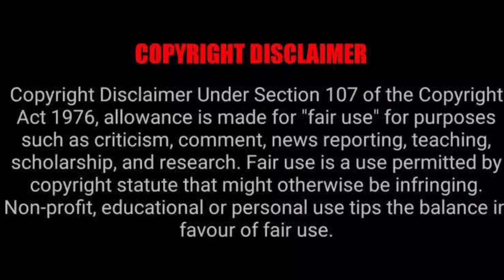Sabhaapathy Movie Review Tamil 2021 Family Comedy/ Santhanam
Sabhaapathy Movie has now released in theatres staring Santhanam, MsBaskar , PreethiVerma, Sayaji Shinde in the lead role the movie is directed by SrinivasaRao and music composed by Sam CS

Story : A man that wants to get a girl, and tries to to fight for it .

Enjoy SabhaapathyMovieReview spoiler free and story explanation in tamil. All latest movies and reviews are updated @TakkarTv your one stop entertainment channel

For more tamil videos Here is our Latest Tamil movies 2021 playlist 👇🏻